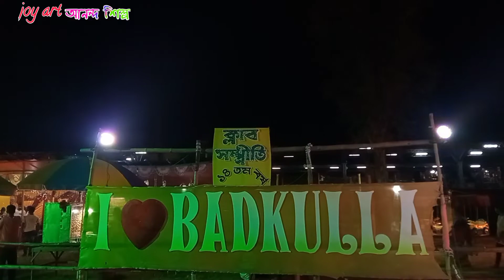badkulla sampriti club durga puja 2022/ theme porir desh বাদকুল্লা দুর্গাপূজা ২০২২